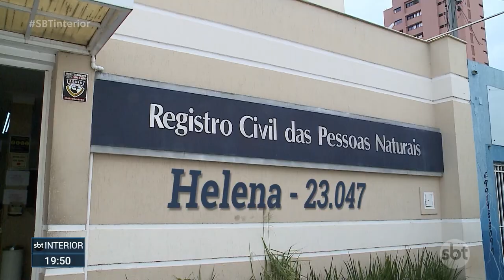Helena e Miguel foram os nomes mais registrados em 2023